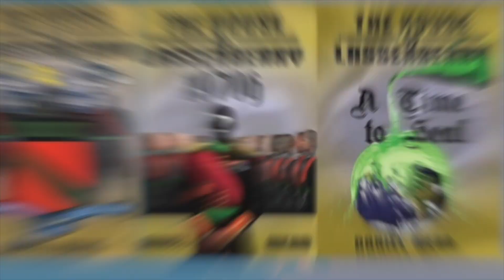Cowboy On Why He Broke The STREET CODE & Took The Stand In Nipsey's Trial!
On this segment of the HHU Podcast SamAnt & O'God sit down with Nipsey Hussle's right hand man Herman "Cowboy" Douglas as he gets candid on why he broke "street code" rules and decided to testify on the stand again Eric Holder the alleged suspect in the murder of Nipsey Hussle.

Viral_HipHopNEws